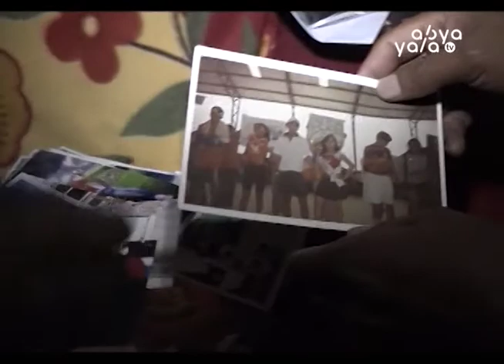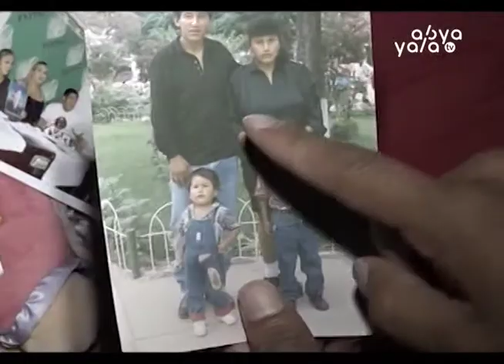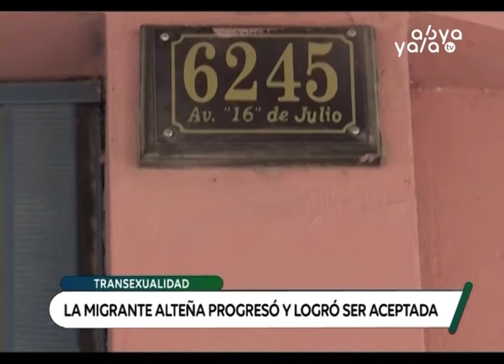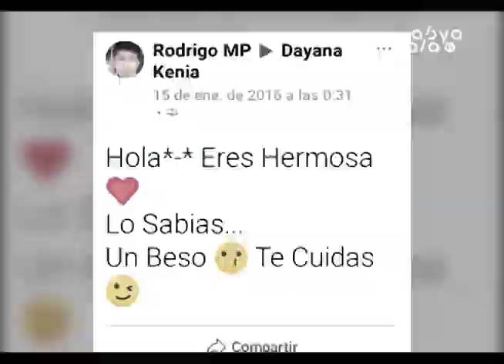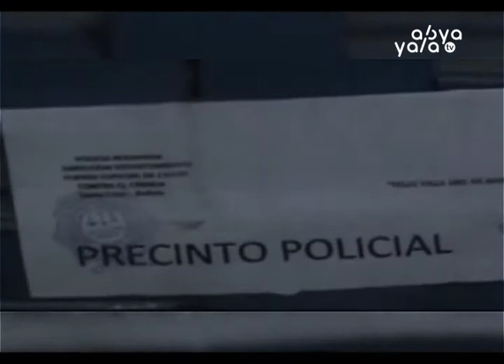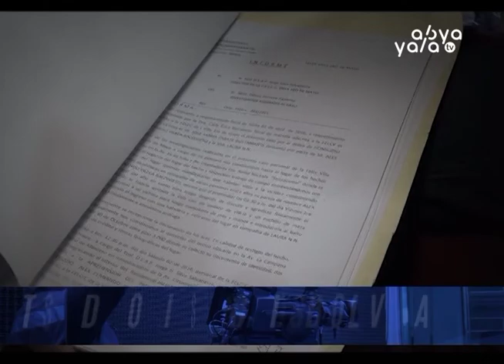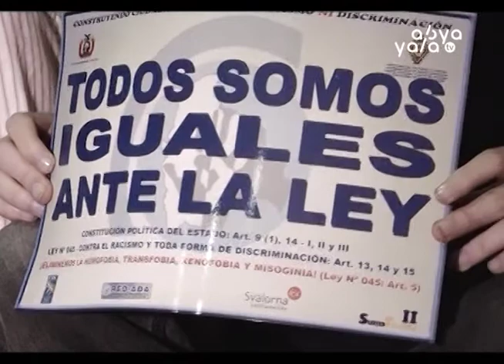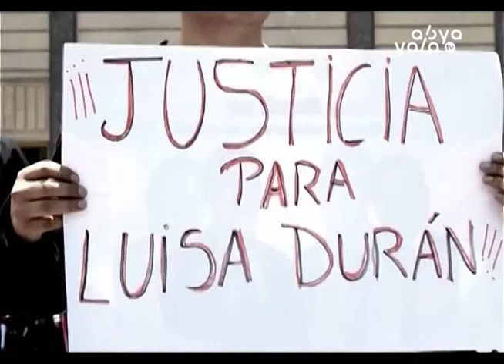De Sur a Sur: Dayana, historia de una trans